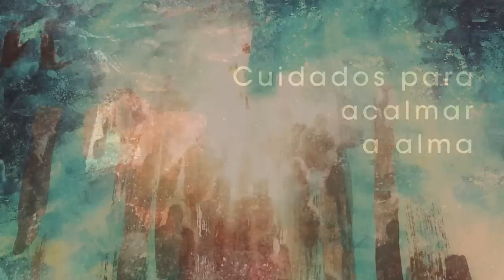Homilia Diária - Quinta-Feira 4ª Semana da Quaresma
A seu favor, Jesus conta com o testemunho do Pai, o de João Batista e das Escrituras. Seus adversários , porém, recusam-se a crer Nele, desviando do caminho da verdade e do amor de Deus.